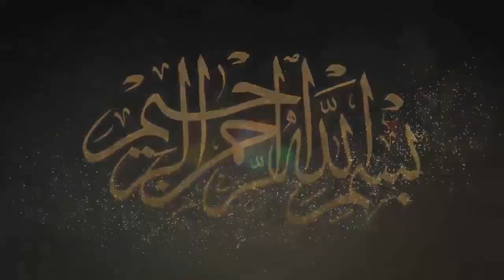Narmi ! 🎤 Hazrat Maulana Muhammad Bashir Farooqui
Narmi !
🎤 Hazrat Maulana Muhammad Bashir Farooqui

نرمی !
🎤 حضرت مولانا محمد بشیر فاروقی

Visit your nearest Saylani Welfare Branch today to share your contribution.